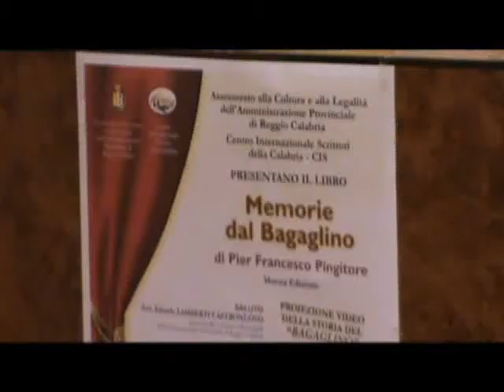pingitore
l'intervista a pier francesco pingitore